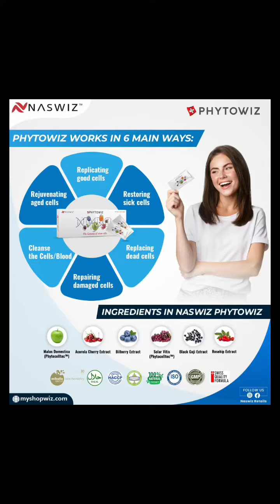Naswiz Phytowiz Results | Back Acne |Hair Fall |Dr.साहब के परिवार में मिला आराम |7617388883